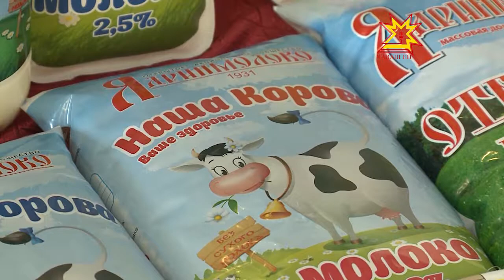Ветераны агропромышленного комплекса Чувашии побывали на предприятии «Ядринмолоко»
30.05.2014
Мы много говорим о преемственности поколений, но редко подтверждаем это на деле. Так быть не должно, считают в открытом акционерном обществе «Ядринмолоко». И собрали у себя на предприятии ветеранов агропромышленного комплекса.